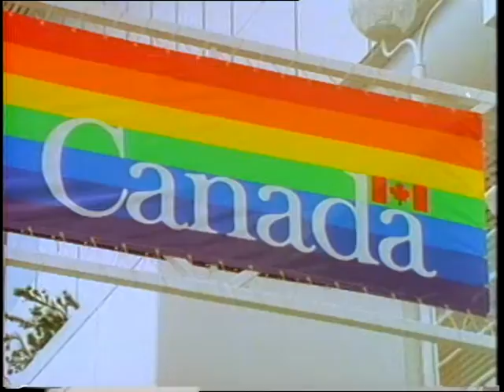Expo 86 commercials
An edited version of Expo 86 commercials Produced by Yaletown Productions Inc. for Government of Canada. Archives Reference code AM1553-8-S7-: MI-351.